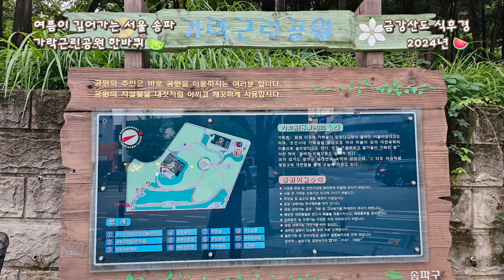여름이 지나가는 가락동 흔한 공원, 공원이 많아 살기 좋은 동네 서울 송파구, 경찰병원역 가락근린공원 한바퀴 🍉 2024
서울 송파구 가락본동에 있는 동네공원 가락근린공원입니다. 송파구는 계획도시로 구릉지를 깍아서 만든 동네인데요, 큰 길을 십자로 내고 군데군데 언덕을 많이 남겨서 이렇게 공원으로 만들었습니다.

근처 오금공원은 아주 넓고 울창한 숲을 자랑하구요, 개롱공원, 두댐이공원, 백토공원, 누에머리공원 등 골목골목 크고 작은 공원들이 즐비하여 공원의 성지같은 동네입니다.

오늘 하루도 좋은 날, 금강산도 식후경

제 초딩 입맛 기준으로 맛집 영상을 주로 올리는데요, 생업에 바빠^^; 이런저런 악플 달린 걸 놓치게 되네요. 그것 때문에 되려 소개해드린 식당에 민폐를 주는 것같아 댓글은 운영하지 않습니다. 따로 물어볼 게 있으시면 메일 주세요~!